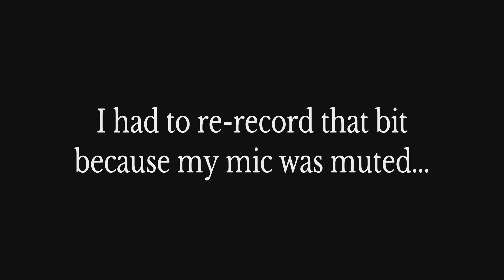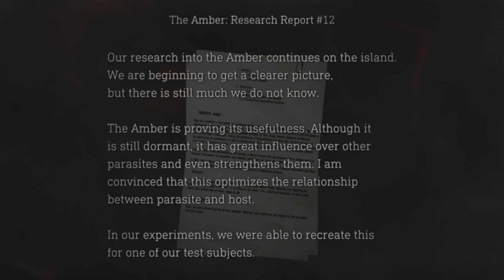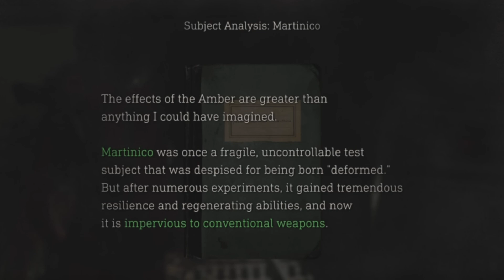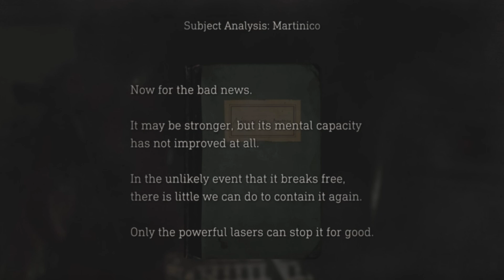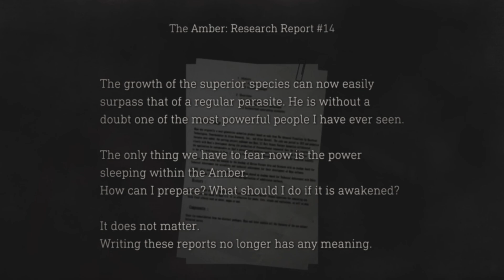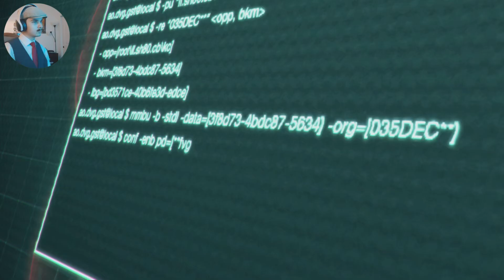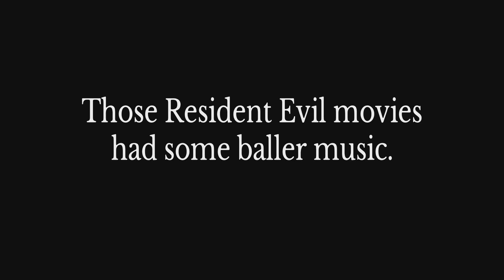Skate Those Lasers That Burn You | Resident Evil 4 Remake Separate Ways DLC - Part VIII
My incompetence truly knows no bounds, I apologize for the poor audio in this one. On the bright side though, the thumbnail is quite fitting wouldn't you say? The laser featured in this video placed perfectly over my mouth when it was hard to hear me in the video *Chefs Kiss*. Now you just need to decide if I'm clever enough for that to have been intentional.

For 2024, I had set a goal of at least 72 videos uploaded to this channel. Unfortunately, I no longer see this as a realistic possibility, but I still want to see how close I get.
With this video, I've done 12/72.